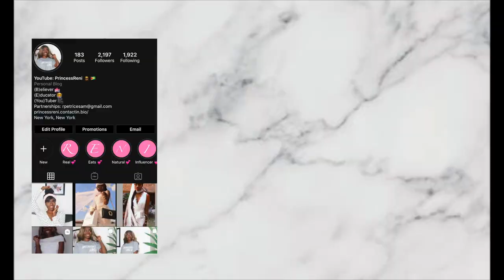50 RANDOM FACTS ABOUT ME + Embarrassing Moments | Juicy | PrincessReni